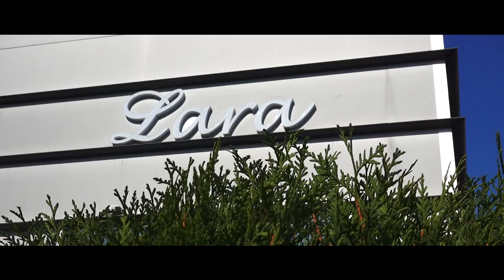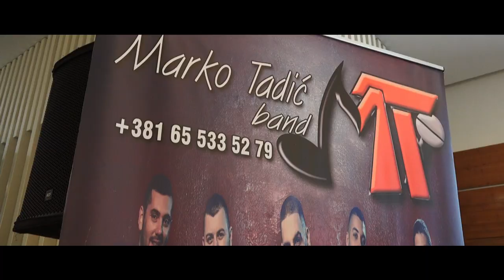Tamara Jevtic - Punoletstvo 2021 Spot Hotel Lara Stobex Loznica